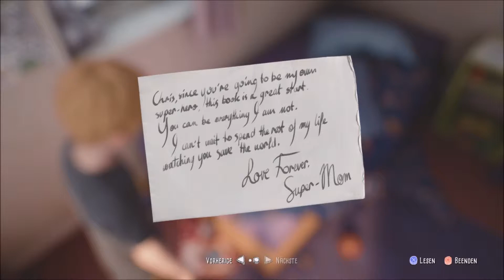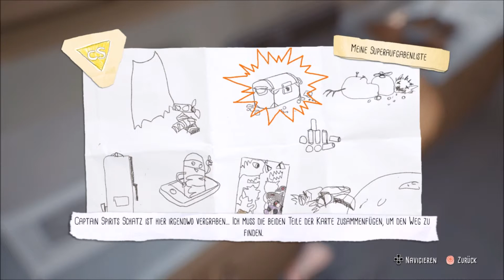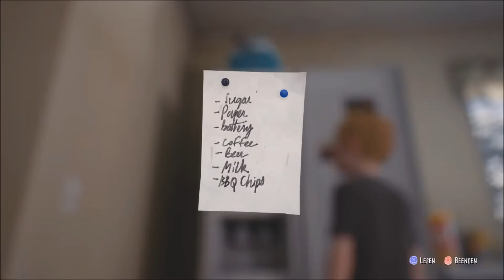Hier für dich Dad! // Capitan Spirit #02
Sommerferiern können beginnen. Und ich werde meinen Teil dazu beitrange. Hoffe ihr freut euch.